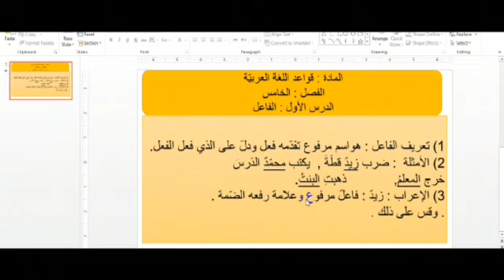مادة القواعد الصف الخامس